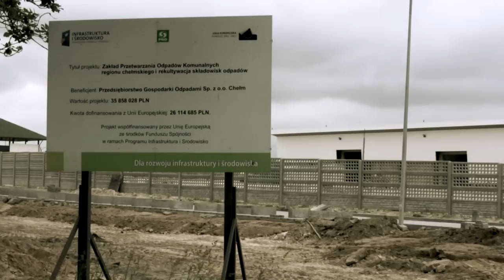Chełm - przyjazne miasto - miasto inwestycji.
Film promocyjny miasta Chełm.